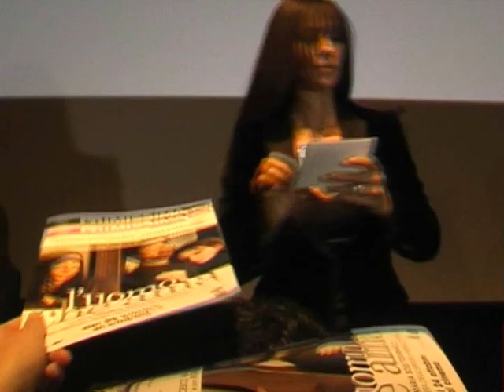Monica Bellucci al Roma Film Fest 2008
Roma Film Fest 2008. II° giorno. Monica Bellucci risponde ai giornalisti, firma autografi e parla con i fans a margine della conferenza stampa di presentazione del fil "L'uomo che ama" di Maria Sole Tognazzi in cui è interprete insieme a Pierfrancesco Favino e Ksenia Rappaport. A cura di Erasmo Catavolo per